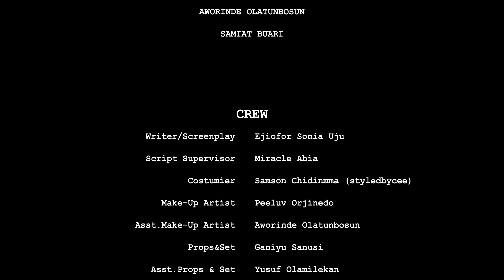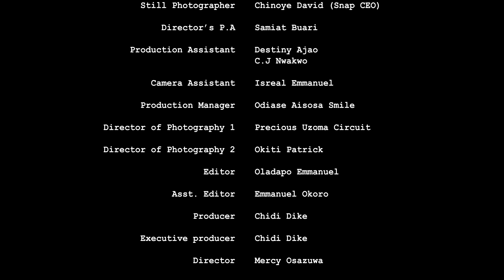LOVE SQUARE- LATEST NIGERIAN MOVIE